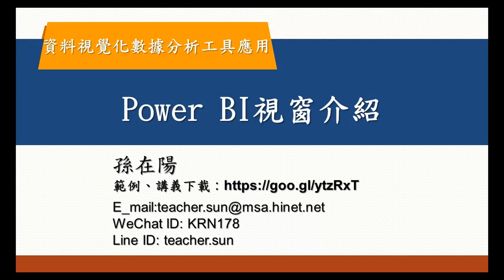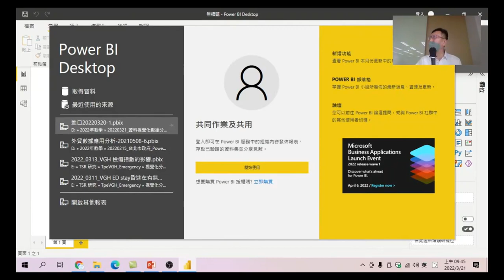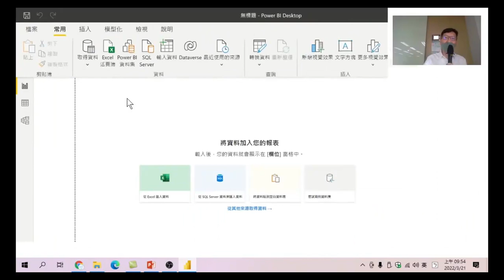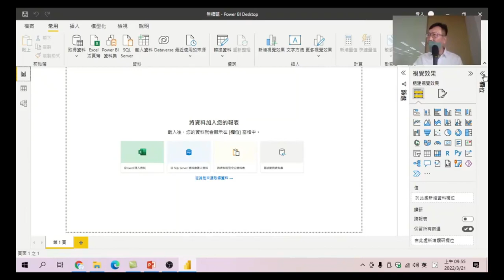06.Power BI視窗元件介紹，包含一般工具列的報告(儀表板)、資料(表)、模型(關聯)、儀表板工作區、篩選、視覺效果、欄位工具列-資料視覺化數據分析工具應用06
下載安裝後,接下來要了解的是PowerBI視窗中每個元件代表的意義是什麼?
資料視覺化數據分析工具應用-06.Power BI視窗元件介紹，包含一般工具列的報告(儀表板)、資料(表)、模型(關聯)、儀表板工作區、篩選、視覺效果、欄位工具列。